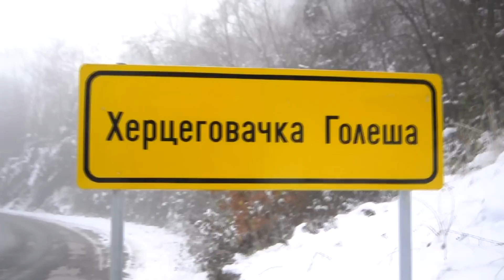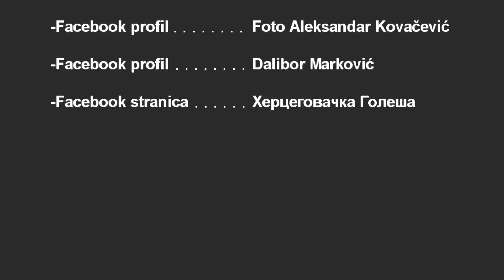Херцеговачка Голеша 01.12.2015.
-Фејсбук страница "Херцеговачка Голеша" са поносом Вам представља видео Александра Ковачевића"
-Снимци су забележени 01. Децембра 2015. године.

-Музика: Бора Дугић-Сутон

                       - Година производње: ДЕЦЕМБАР 2015. -